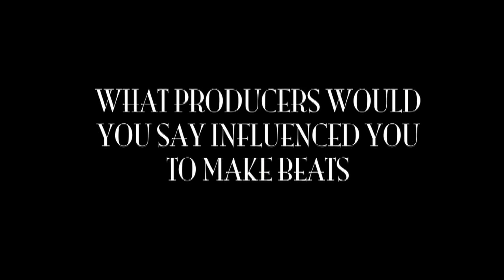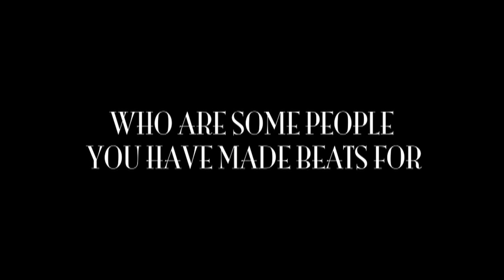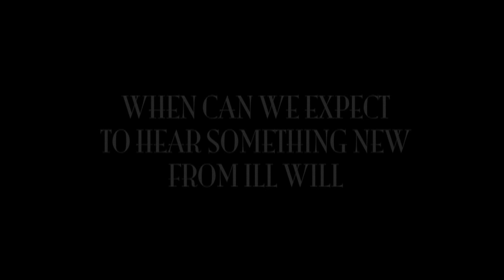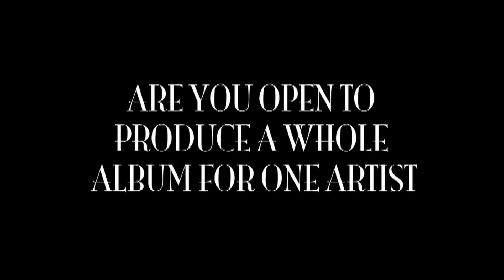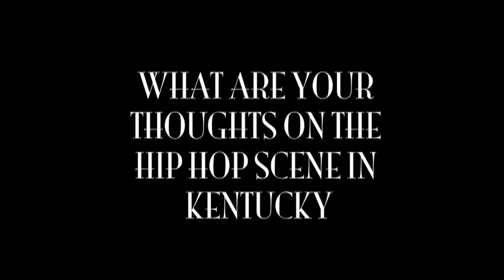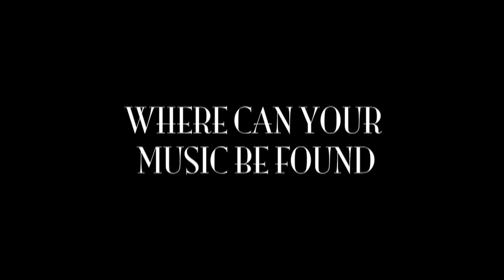Ill Will Interview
OPEN WINDOW MEDIA AND 1 EYED WILLIE PRESENTS "THROUGH MY EYES WITH 1 EYED WILLIE" THIS INTERVIEW IS WITH ARTIST/PRODUCER ILL WILL FROM ALL IN MUSIC GROUP OUT OF LOUISVILLE, KY